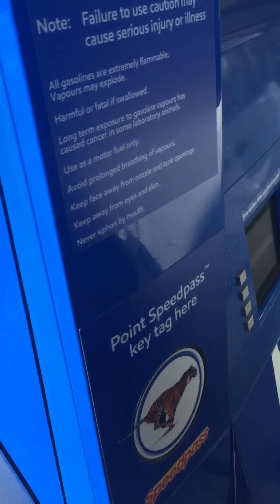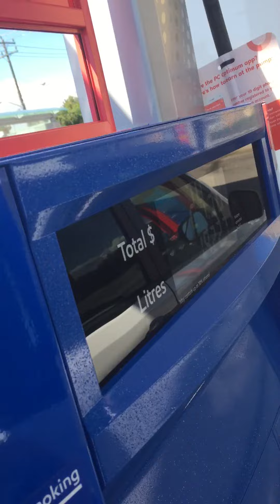طريقه تعبئه البنزين في تورنتو كندا الخدمه ذاتيه